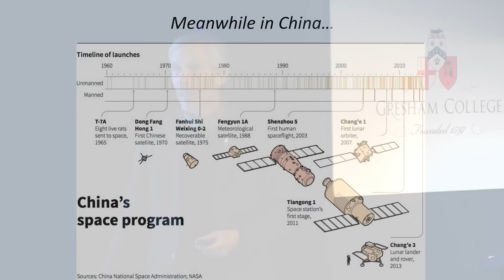China’s Space Programme: Ambition and Concern - Professor Christopher Impey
What are the Chinese space ambitions? Should the rest of the world be concerned about it?

This is an extract from the full-length lecture by Professor Christopher Impey, “Our Future Off Earth”